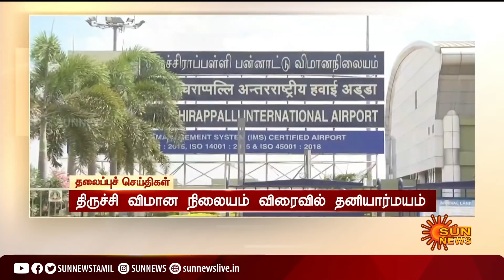மாலை 6 மணி தலைப்புச் செய்திகள்! | HeadLines | 6 PM | 26-10-2021 | Sun News